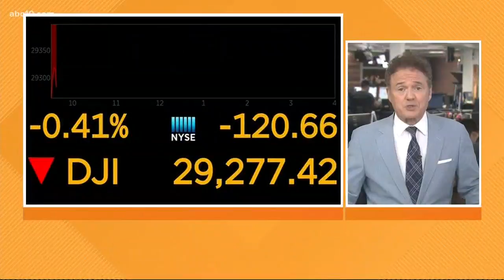Business Headlines: Apple blames poor quarter on coronavirus